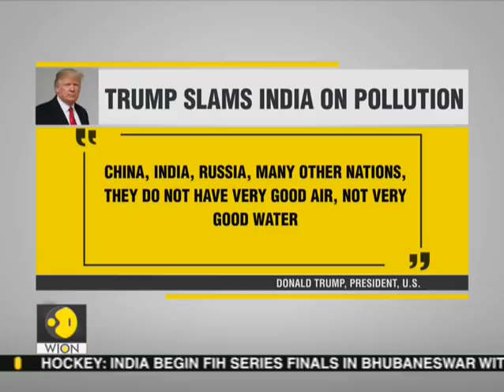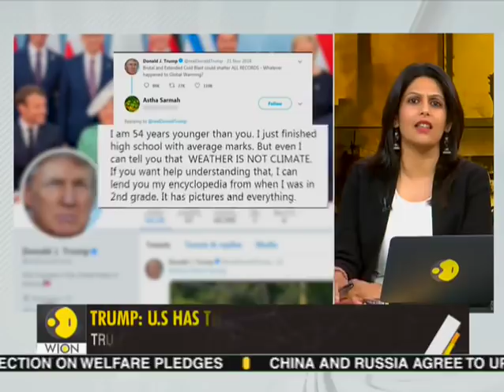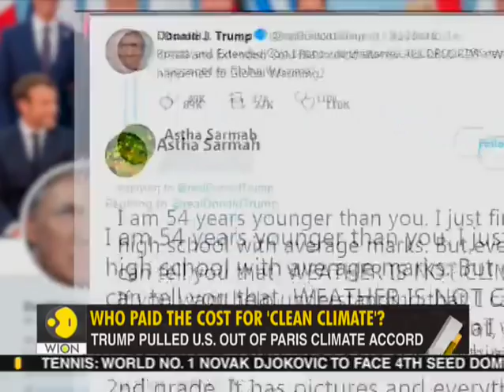Gravitas: Trump blames India, China, Russia for pollution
Trump won't take responsibility for climate change, but he blames India, China & Russia for the rising levels of pollution.

China, India, Russia & others don't have good air, water or even a sense of pollution, says U.S. President Trump. He even hails the track-record of the U.S. But reality is just the contrary. Palki explains the holes in the U.S. President's comments on climate change & pollution.